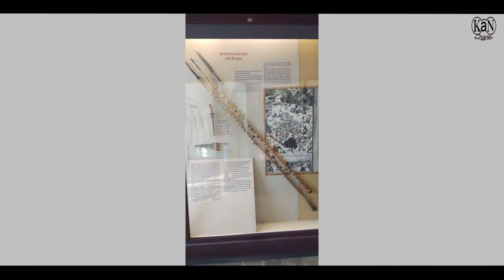CHHATRAPATI SHIVAJI MAHARAJ VASTU SANGRAHALAYA .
Mumbai museum, INDIA.